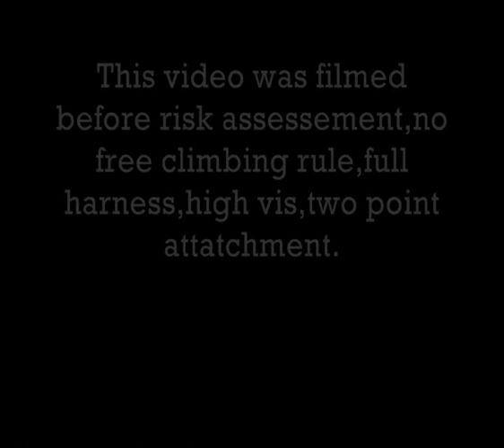Boring video except for the lads that appear in 33kv rebuild in existing position near Falmouth for Transmission Line Services